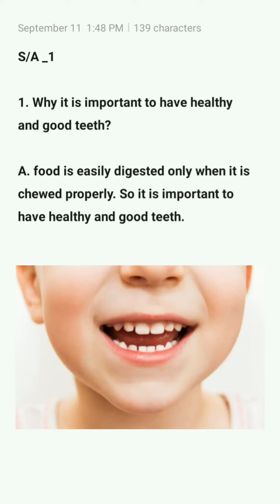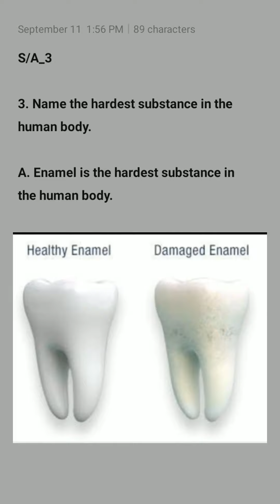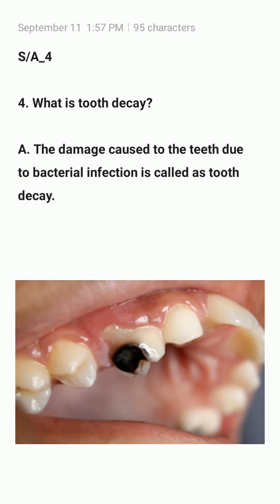Class 4 Science Chapter 4 Teeth And Microbes Short Answers Pg 138